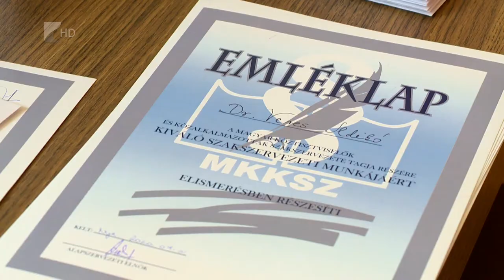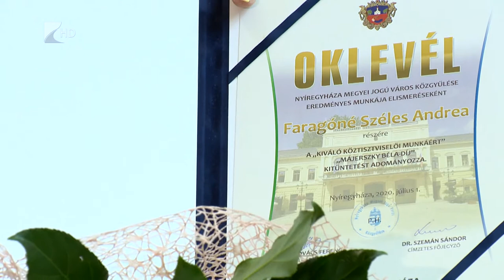Közszolgálati Tisztviselők Napja a Városházán - Kölcsey Televízió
Díjakat és elismeréseket adtak át hétfő délelőtt Nyíregyházán az önkormányzat dolgozói részére. A megyeszékhely polgármestere a Városházán rendezett eseményen úgy fogalmazott, a járványhelyzetben a szokásosnál is szakszerűbb és felelősségteljesebb munkára volt szükség a közigazgatásban. Kiváló köztisztviselői munkájáért a Májerszky Béla-díjat ezúttal Faragóné Széles Andrea, a jegyzői kabinetiroda vezetője vehette át.